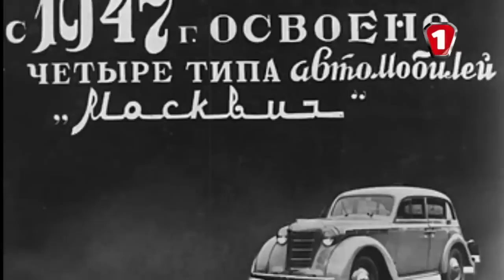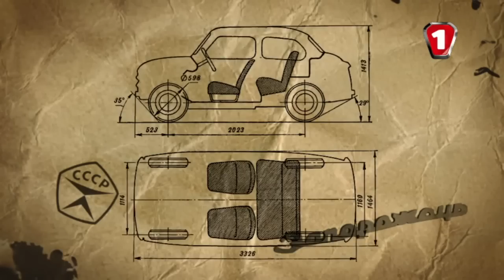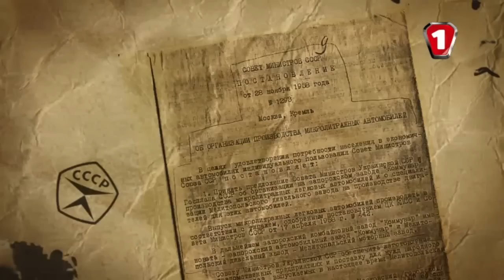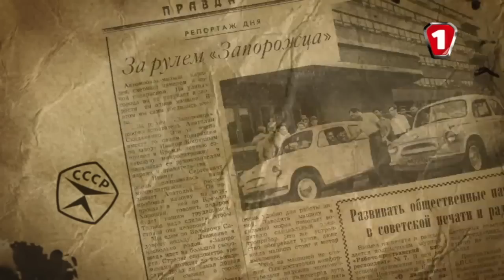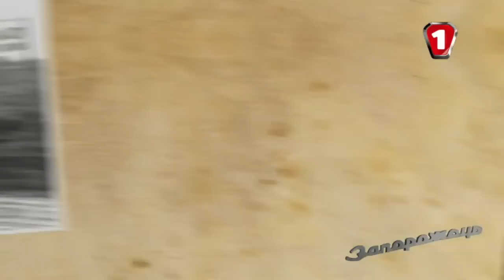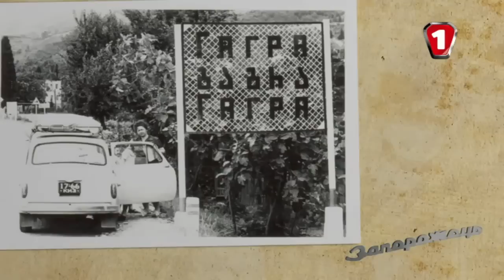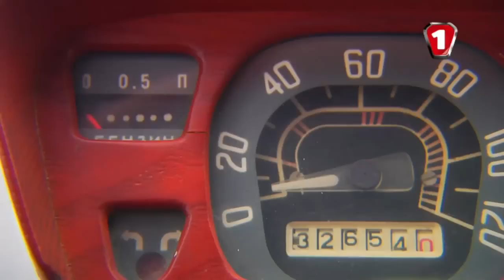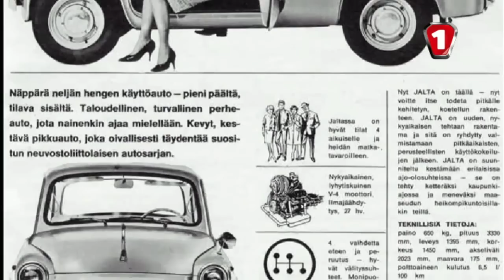ЗАЗ 965a "Горбатый". "Автобиография в HD". (УКР)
ЗАЗ-965 — советский микролитражный автомобиль, выпускавшийся с 1960 по 1963 год.
ЗАЗ-965А — модификация с двигателем мощностью 27 л.с., выпускавшаяся с ноября 1962 по 1969 год.
Всего было выпущено 322166 автомобилей всех модификаций.